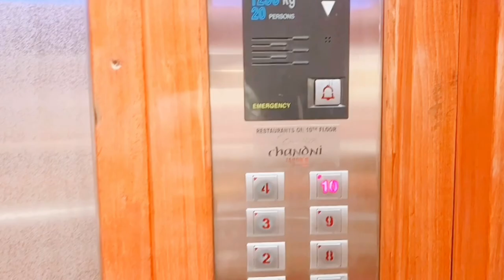PC HOTEL | DINNER BUFFET | CHANDNI RESTAURANT DINNER BUFFET | FIVE STAR HOTEL DINNER BUFFET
Hey, I'm Sajjad Awan! I'm documenting my life and travels through my videos here on YouTube.

ABOUT THIS VLOG:
Looking for a delicious and affordable dinner option? Look no further than Chandni Restaurant! This buffet offers a wide variety of dishes, all for a very reasonable price. Plus, it's located in the heart of the city, so it's easy to get to!

If you're looking for a restaurant with a unique buffet dining experience, be sure to check out Chandni Restaurant! This restaurant offers a variety of dishes that you won't find at your average buffet, making it a great option for food lovers of all tastes.

 FOR RESERVATIONS OR ANY INQUIRIES, YOU MAY CALL ON,

RESTAURANT TIMINGS ARE,
7:30 PM TO 11:00 PM

BUFFET CHARGES: RS 4500/-